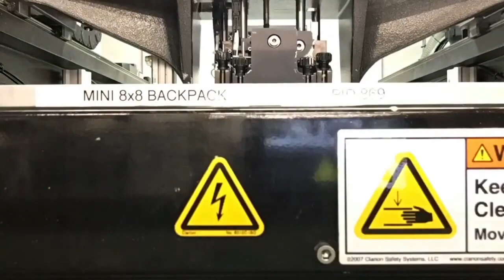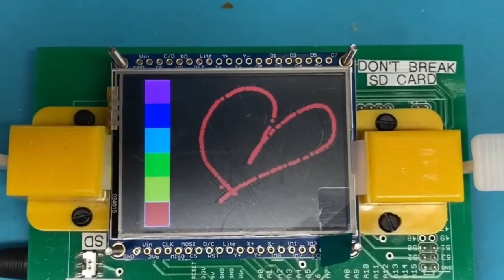Made in NYC 6/23/2021 Featuring Two RP2040 Testers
Using the stencil machine (0:03)

Manufacturing PyRulers (0:09)

Machine line at sunset (0:45)

Tester being assembled (1:12)

RP2040 Feather tester (1:34)

Testing a big batch of RP2040 Feathers (1:50)

Testing TFT Touchscreen FeatherWing (2:02)

New tester for New product comingsoon (2:09)

Sunset over construction site (2:25)